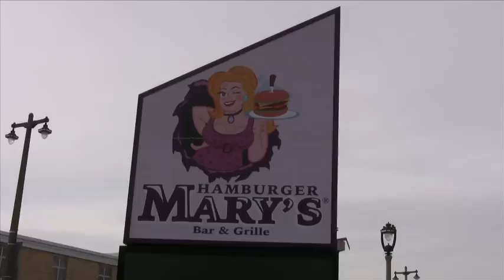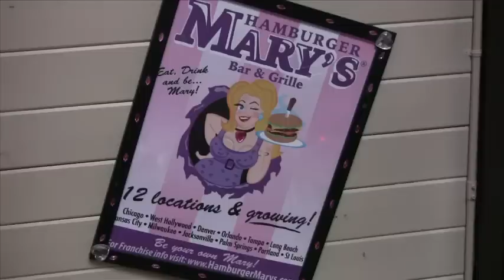Hamburger Marys Perk